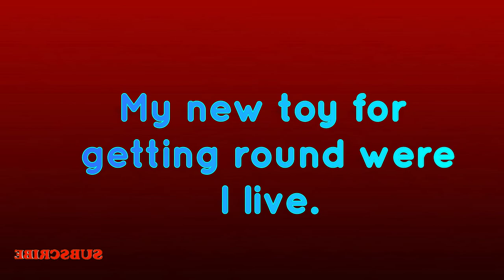New toy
Equipment Used
Galaxy note 10 plus for pictures

Software Used
quik
Filmora 8